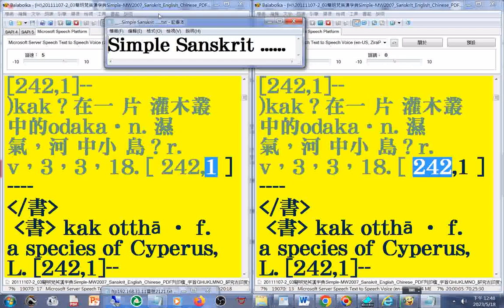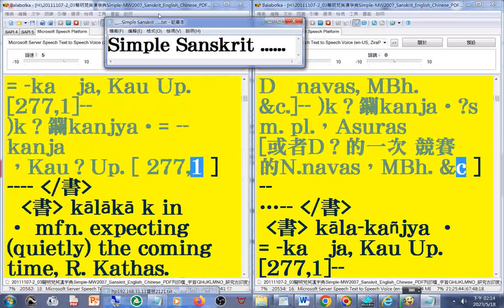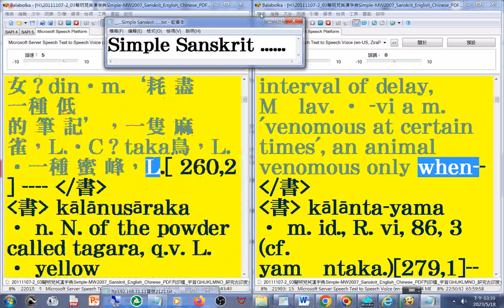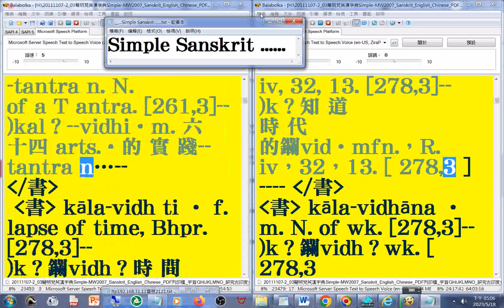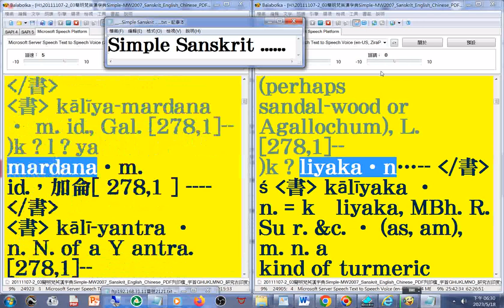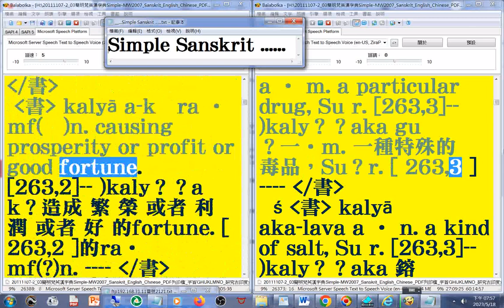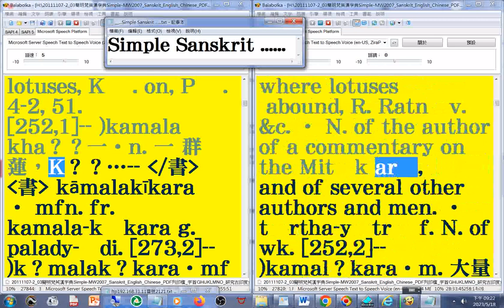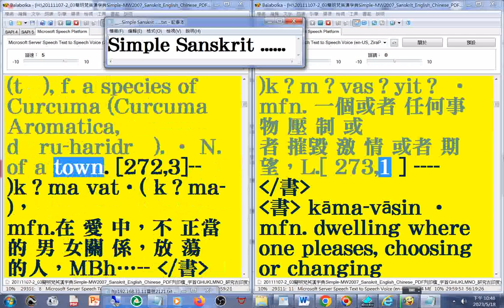有聲書 52(50-53#美語發音 轉寫符號字朗讀時會消失20111107-2簡明梵英漢字典p.499-705字首GHIJKLMNO ja03-ka01_Simple MW2007 Sanskrit